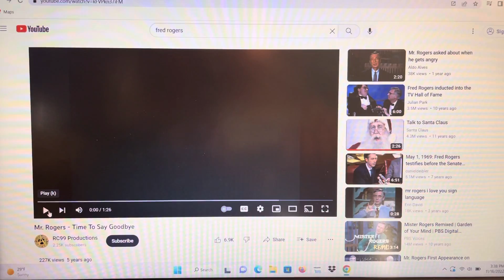wonderful life in Fred rogers neighborhood blooper